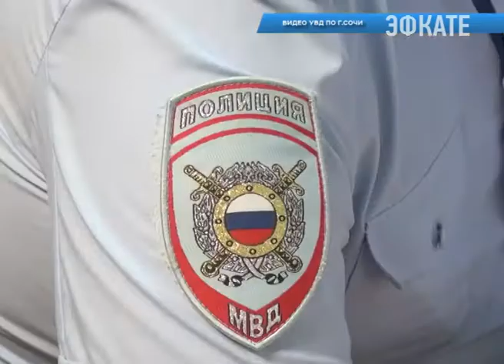Сочинскими полицейскими по горячим следам раскрыто преступление. Новости Сочи Эфкате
О прошествии в дежурную часть отдела полиции Центрального района сообщил потерпевший — 35-летний житель Кемеровской области.
Сочи. Новости.
Телеканал Эфкате.